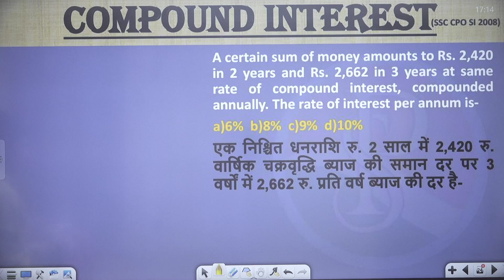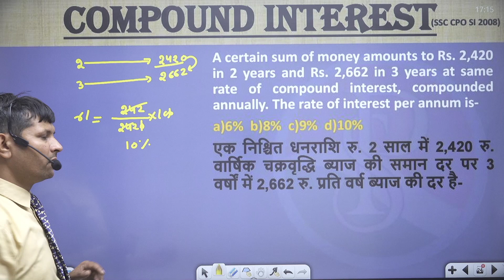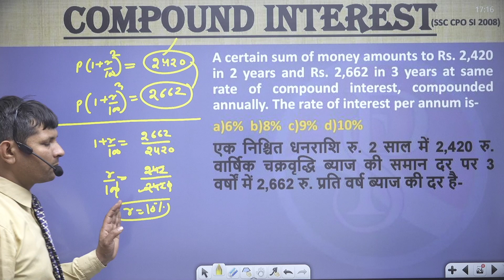A certain sum of money amounts to Rs. 2,420 in 2 years and Rs. 2,662 in 3 years at same rate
A certain sum of money amounts to Rs. 2,420 in 2 years and Rs. 2,662 in 3 years at same rate of compound interest, compounded annually. The rate of interest per annum is-
एक निश्चित धनराशि रु. 2 साल में 2,420 रु. वार्षिक चक्रवृद्धि ब्याज की समान दर पर 3 वर्षों में 2,662 रु. प्रति वर्ष ब्याज की दर है-